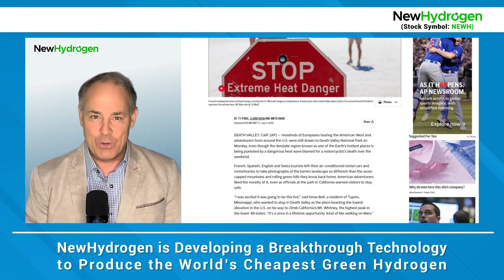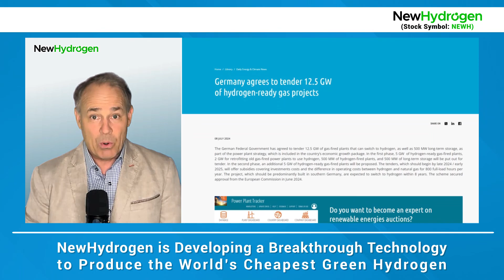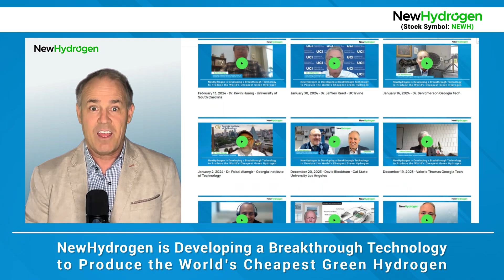July 12, 2024 - NewHydrogen News Commentary